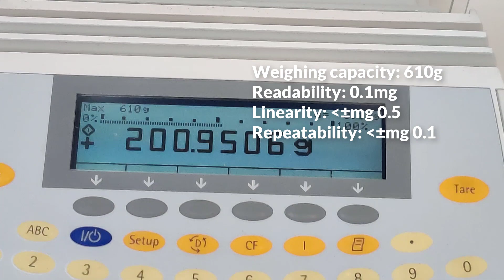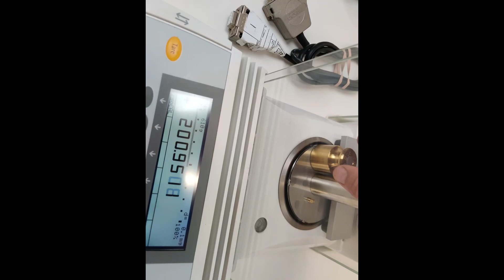Sartorius ME614S Digital Lab Balance Scale 610g/0.1mg 110V w Accessories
PRODUCT DESCRIPTION
Sartorius ME614S Digital Lab Semi-microbalance Scale 610g/0.1mg

Used, comes as shown in pictures please note that the enclosure is crack

Weighing capacity: 610g
Readability: 0.1mg
Linearity: less than ±mg 0.5
Repeatability: less than ±mg 0.1

SIMILAR PRODUCTS ON EBAY
Shop more products.